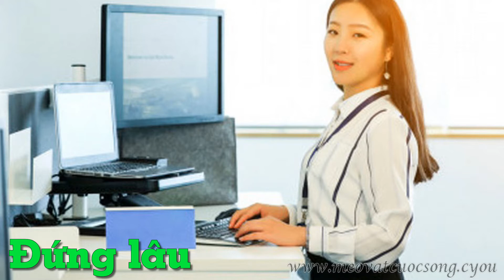Mẹo phòng tránh chuột rút vào ban đêm - Mẹo Vặt Cuộc Sống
Chuột rút tuy không nguy hiểm hay làm tổn thương cơ nhưng sẽ khiến bạn đau đớn và cực kỳ khó chịu. Khi bị chuột rút, cơ bắp của bạn co rút lại và đau nhức nhối. Tình trạng này thường xảy ra ở chân, đặc biệt là bắp chân. Dưới đây là những lý do dẫn đến chuột rút cùng vài mẹo vặt hay giúp bạn đối phó với nó.

Hastags